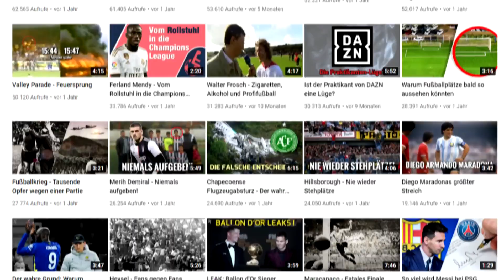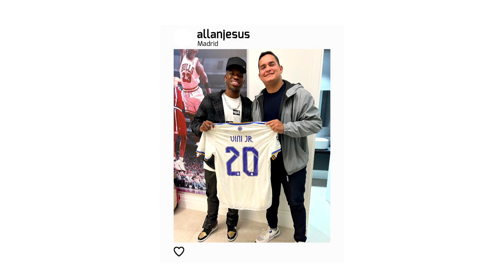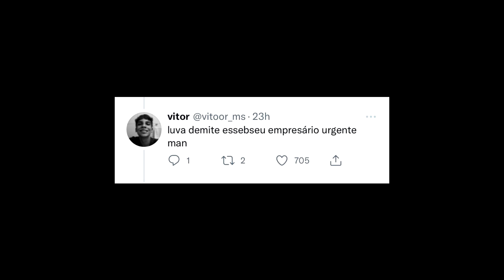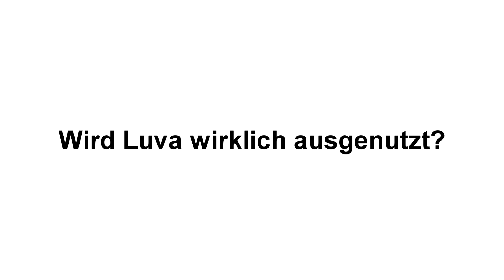Die komplette Wahrheit hinter dem Receba Typen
Luva de Pedreiro: Der Tik-Tok Junge den schon jeder einmal gesehen hat. Auf sandigem Boden schießt er verrückte Tore und schreit dann völlig überhastet in die Kamera: "Receba!!" Was die meisten allerdings nicht wissen, wer hinter dem Social Media Phänomen steht. Gerüchten zufolge handelt es sich hier um Machenschaften, die ihn Ausbeuten.

—Weitere Videos—

—Quellen—